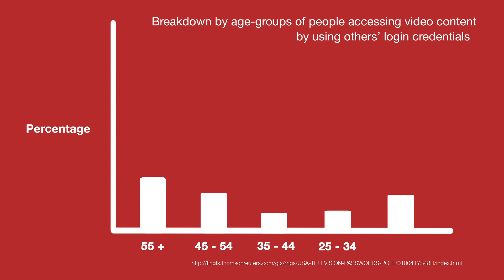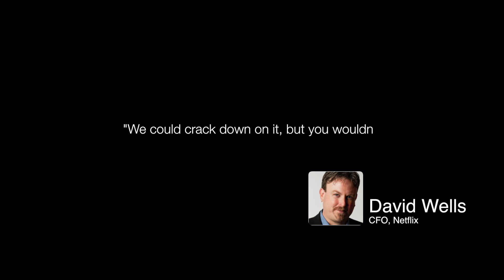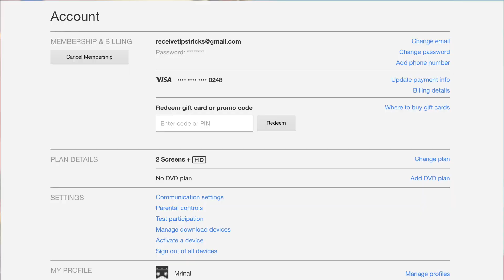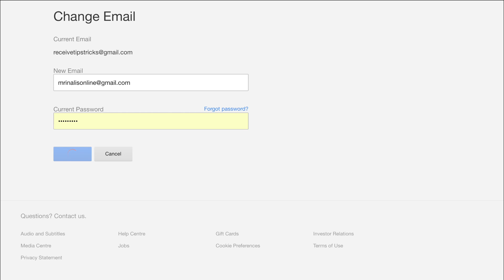Can I share my Netflix Password? - Smart DNS Proxy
So you share your Netflix password? But is Netflix fine with that?

Useful links

How to setup Smart DNS Proxy on different devices.